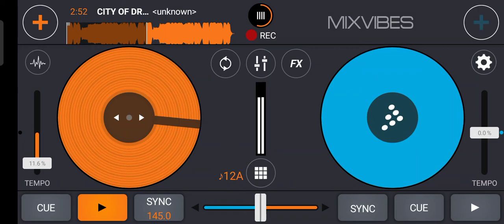CITY OF DREAMS [ MAULANARICKY ✘ YOGA INSAN ✘ MILAA JANE ]